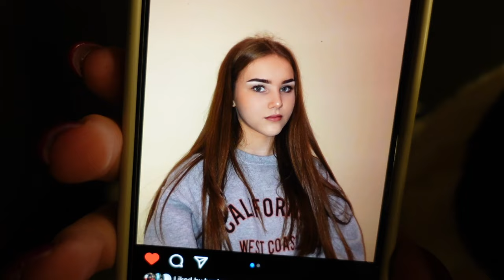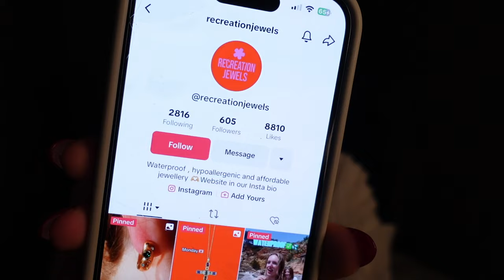Q&A: ACNE? ANXIETY? GLOW UPS?